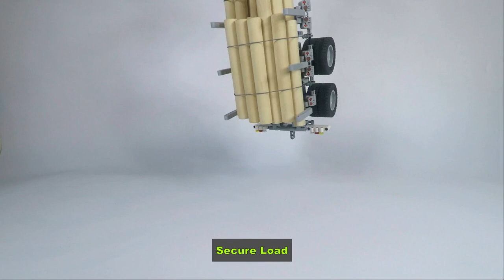[MOC] LEGO Technic Universal 6 in 1 Turntable Drawbar Trailer (2022)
The Turntable Drawbar Trailer is a 1:17 scale companion vehicle, compatible with the Mercedes Benz Arocs (42043), the reloaded Air Tech Claw Rig, as well as many similar models. It is comprised of a universal Chassis with easily removable Attachments, specific to the desired application.

Features

01. Chassis: Springless Pendular Suspension
02. Chassis: Rear Axle Suspension 2 Modes (Hi/Lo)
03. Chassis: Rear Axle individual Lockable Parking Brakes
04. Chassis: Adjustable Drawbar Lift Stand with Caster Wheels.
05. Chassis: Heavy Duty 3D Coupling.
06. Chassis: Jackknife capability.
07. Chassis: Easily Adaptable Universal Chassis.
08. Chassis: Trailer Hitch for stacking options (road train).

09. Logger: Ratcheting Tie-Down Straps x 4.
10. Logger: Cross Section 75.5 sq cm. Carriage Length 31.2 cm.

11. Dumper: Max Tipping Angle 45 deg.
12. Dumper: Max Tipping Capacity 1.25 kg.
13. Dumper: Bed Containment Capacity 2,893 cubic cm.
14. Dumper: Manual & Automatic Gate Lock Options.

15. Flatbed: Platform Area 511 sq cm.
16. Flatbed: Ratcheting Tie-Down Straps x 3.
17. Flatbed: Storage Box Capacity 131 cubic cm.
18. Flatbed: Storage Box Dual Access Doors with limit stops.

19. Tanker: Synchronized opening Hatches.
20. Tanker: Hose Reel with Nozzle.
21. Tanker: Storage Box Capacity 63 cubic cm.
22. Tanker: Storage Box Access Door with limit stop.
23. Tanker: Safety Accessories (Fire Extinguisher, Pylons).
24. Tanker: Access Ladders at front & rear.
25. Tanker: Sticker Sheet included for Hazard Symbols.

26. Loader: Platform Area 501 sq cm "19 wide".
27. Loader: Ratcheting Tie-Down Straps x 6.
28. Loader: Automatic Bi-Fold Ramp.
29. Loader: Ramp auxiliary Support Stand.
30. Loader: Ramp Security Lock.
31. Loader: Loading Winch.

32. Skeleton: Compatible with “20’ International Container” by HUWI.
33. Skeleton: Forklift clearance underneath.
34. Skeleton: Adjustable mounting width (17, 18, 19, 20 studs).
35. Skeleton: Container Retention up to ~ 30 deg tipping angle.

Chapters

00:00 Introduction & Overview
00:17 Chassis
01:19 T1 (Logger)
01:48 T2 (Dumper)
02:19 T3 (Flatbed)
02:59 T4 (Tanker)
03:44 T5 (Loader)
05:01 T6 (Skeleton)